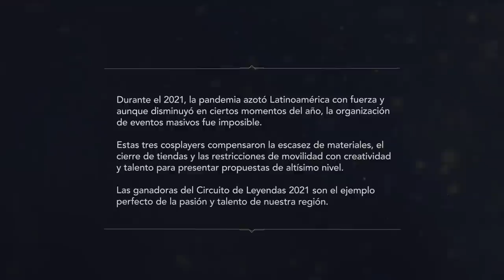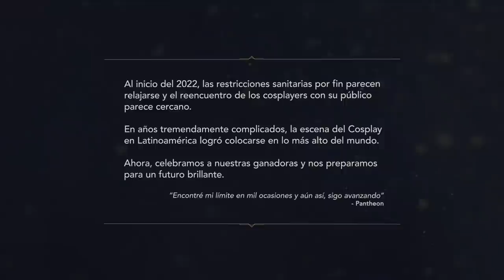Leyendas del Cosplay - 2021 | League of Legends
Leyendas del Cosplay es una de las mejores competencias de cosplay en Latinoamérica. Nuestras tres asombrosas ganadoras nos cuentan el complejo trabajo detrás de sus increíbles creaciones. ¿Qué las inspira? ¿Cuál ha sido su más grande desafío? Y, ¿qué es lo más valioso detrás de cada creación?

¡Ellas son las verdaderas Leyendas del Cosplay, y esta es su historia!